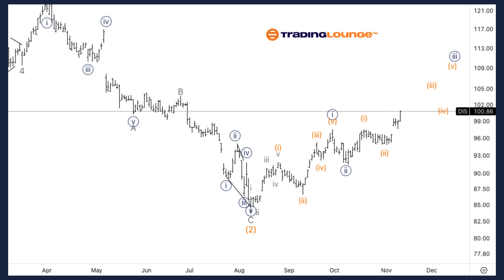The Walt Disney Co. (DIS) Stocks Elliott Wave Technical Analysis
7 Analysts Over 200 Markets Covered.

DIS Elliott Wave Analysis Trading Lounge Daily Chart,
The Walt Disney Co., (DIS) Daily Chart
DIS Elliott Wave Technical Analysis
FUNCTION: Trend
MODE: Impulsive
STRUCTURE: Motive
POSITION: Wave {iii} of 1.
DIRECTION: Upside in wave 1.
DETAILS: The longer term counts presents some challenges as it is yet unclear whether or not the longer correction is completed or not. If we are to start trading above 100$ we could gain additional confluence in the upside resumption.

The Walt Disney Co., (DIS) 1H Chart
FUNCTION: Trend
MODE: Impulsive
STRUCTURE: Motive
POSITION: Wave (iii) of {iii}.
DIRECTION: Top in wave (iii).
DETAILS: Looking for upside in wave (iii) as we can see a nice five wave subdivision. Looking for a potential top as we approach equality of (iii) vs. (i) at 101$, knowing 1.618 at 105$ could also be reached.

7 Analysts Over 200 Markets Covered.